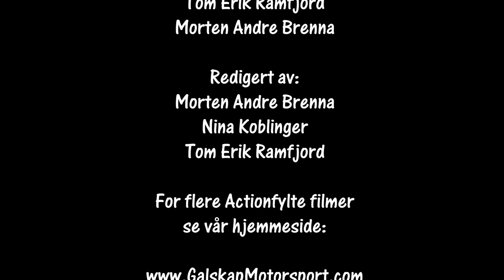Bilcross Klubbløp hos Nmk Bø 17.10.2020